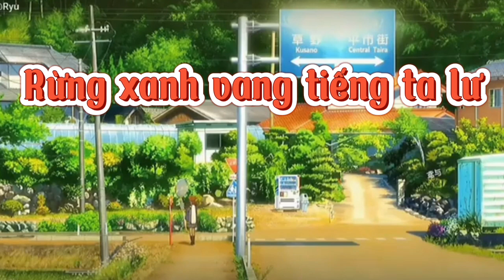LK Rừng xanh vang tiếng ta lư & Vivinellaria